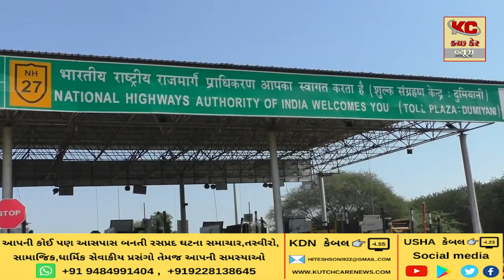આજથી તમામ ટોલ પ્લાઝા પર ફાસ્ટેગ ની અમલવારી